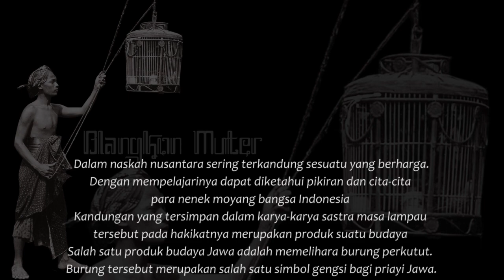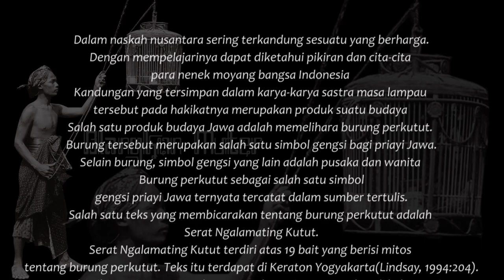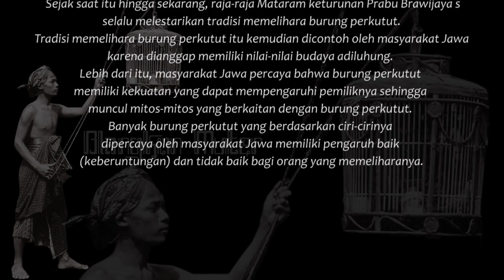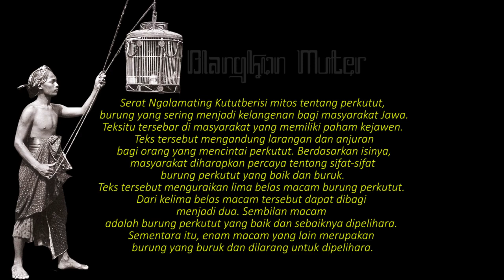BURUNG PERKUTUT SEBAGAI SIMBOL DAN MELESTARIKAN BUDAYA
BURUNG PERKUTUT SEBAGAI SIMBOL DAN MELESTARIIKAN BUDAYA